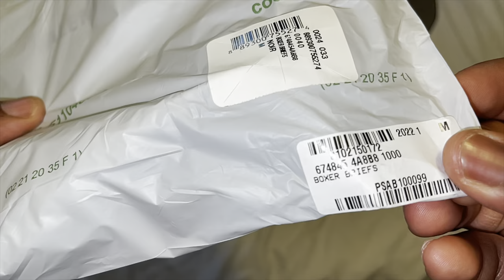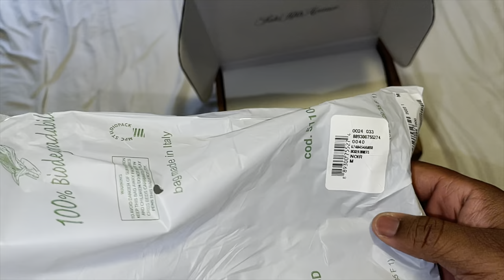Balenciaga Logo Band Boxer Brief 'Black' Full Review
Height: 5’9
Weight: 240
Shoe Size: 11.5-12
Pants: M
Shirt: XL
Jackets/Hoodies: L
Jeans: 34